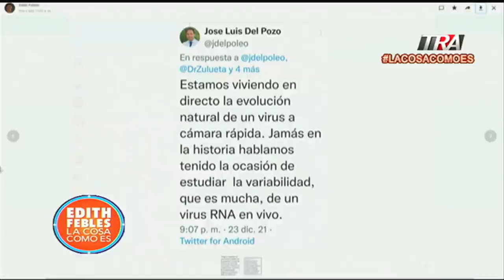Javier Zulueta, Neumólogo español predice el fin del Covid-19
Canal Oficial Periodista Edith Febles